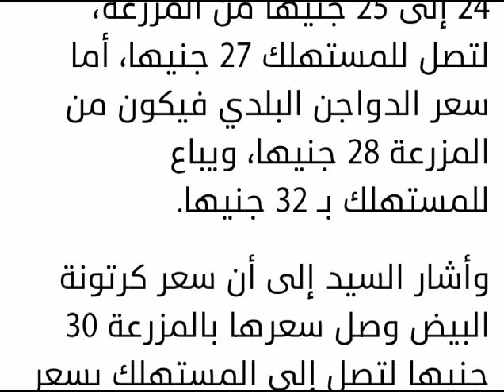أسعار بورصة الدواجن اليوم الأحد 10-1-2021 في مصر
بورصة الدواجن

خلال الفترة الماضية انخفضت أسعار بورصة الدواجن، حيث وصلت لأدنى مستوى لها في أغسطس الماضي، الأمر الذي أدى إلى تضرر عدد كبير من مربي الدواجن وصغار التجار، بسبب اقتراب سعر البيع من التكلفة الفعلية الأمر الذي يهدد بخسائر فادحة، خاصة وأن خلال فصل الشتاء ترتفع التكلفة بسبب التدفئة والعلاج.

وفي مستهل معاملات الأسبوع اليوم الأحد استقرت الأسعار في الأسواق المحلية، وفي هذا الصدد ترصد «الوطن»، الأسعار المعلنة للدواجن من الشعبة، وسعر البيض، وتوقعات الغرفة التجارية حول مستقبل الأسعار خلال الفترة المقبلة، استمرارا لسلسلة الخدمات التي تقدمها للقارئ على مدار الساعة.

وقال رئيس شعبة الدواجن بالغرفة التجارية بالقاهرة، عبد العزيز السيد، خلال حديثه لـ«الوطن» إن أسعار الدواجن سجلت استقرارًا على مدار الأيام الماضية، حيث بلغ السعر المعلن بالمزرعة 22 جنيها للكيلو، لتصل إلى المستهلك بسعر 25 جنيها، فيما بلغ سعر كرتونة البيض بالمزرعة 30.5 جنيه، لتصل إلى المستهلك بسعر 35 جنيها، مشيرا إلى أن السعر العادل للمربي لا يقل عن 24 جنيها للكيلو.

أن سعر الدواجن الحمراء، تراوح بين 24 إلى 25 جنيها من المزرعة، لتصل للمستهلك 27 جنيها، أما سعر الدواجن البلدي فيكون من المزرعة 28 جنيها، ويباع للمستهلك بـ 32 جنيها.

وأشار السيد إلى أن سعر كرتونة البيض وصل سعرها بالمزرعة 30 جنيها لتصل إلى المستهلك بسعر 35 جنيها، لافتا إلى أنّ السعر العادل للدجاجة بالمزرعة 24 جنيها.

أما عن سعر الرومي، قال رئيس شعبة الدواجن بالغرفة التجارية، إنّه يصل للمستهلك مذبوحًا ومعبئًا ومُكيسًا بسعر يتراوح بين 42 جنيها إلى 48 جنيها.